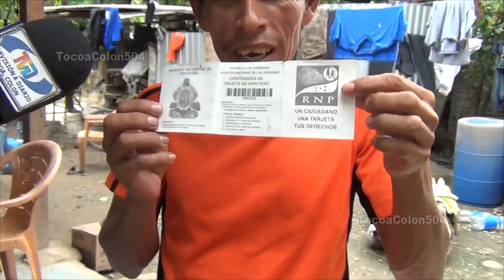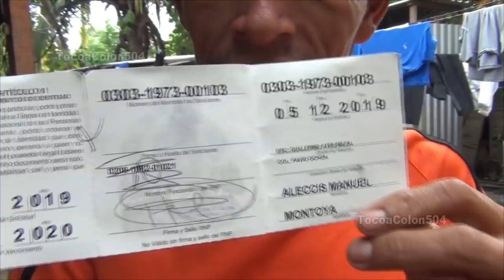El Buki tocoeño... cédula tramitó... y desde el norte la ayuda le llegó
El Buki tocoeño ha sido recordado por un suscriptor el cual le envía una cantidad de dinero para que se ayude en algo... y le dice le aprecia mucho... al mismo tiempo El Buki nos cuenta de que a tramitado su cédula porque estaría en los próximos días viajando a países donde sus fans le reclaman

importante decir que soy otro luchador por la vida con la capacidad de acercarme a gente luchadora con cámara y micrófono para escuchar y compartir su historia,,, y por escucharme positivo alegre y jovial algunos creen que tengo dinero poseedor de una empresa de TV  y les digo soy un reportero cámara al hombro con la misión de encontrar un hermano hablar y hacer trascender su historia para una experiencia de vida.
Reflexión: "QUE NO TE INCOMODE EL EXCITO DE TU VECINO"